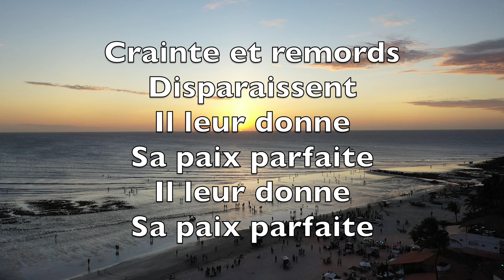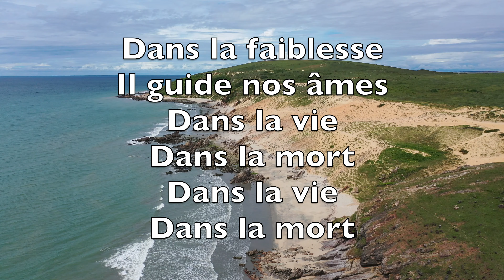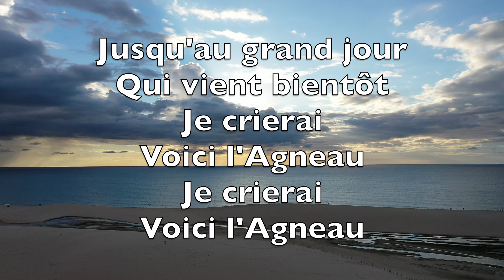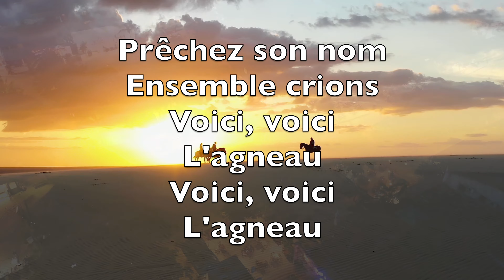Jésus, Le Nom Au Dessus De Tout (Jesus The Name High Over All) - Karaoké Saxophone Alto V1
Jesus, the name
High over all
In hell, or
Earth, or sky

Angels and men
Before it fall
And devils
Fear and fly
And devils
Fear and fly

Jesus, the name
To sinners dear
The name to
Sinners giv’n

It scatters all
Their guilty fear
It brings them
Peace of heav’n
It brings them
Peace of heav’n

Jesus the prisoner’s
Fetters breaks
And bruises
Satan’s head

Pow’r into strengthless
Souls He speaks
And life into
The dead
And life into
The dead

Oh, that the world
Might taste and see
The riches of
His grace

The arms of love
That compass me
Would all
Mankind embrace
Would all
Mankind embrace

Him as my
Righteousness
I show
His saving
Truth proclaim

’Tis all my business
Here below
To cry, Behold
The Lamb
To cry, Behold
The Lamb

Happy, if with
My latest breath
I may but
Gasp His name

Preach Him to all
And cry in death
Behold, behold
The Lamb
Behold, behold
The Lamb

Jésus, le nom
Au-dessus de tout
Sur terre, au
ciel, partout

Anges et hommes
Tombent à ses pieds
Les démons
Vont s'esquiver
Les démons
Vont s'esquiver

Jésus, le nom
Cher à nos cœurs
Il pardonne
Aux pécheurs

Crainte et remords
Disparaissent
Il leur donne
Sa paix parfaite
Il leur donne
Sa paix parfaite

Jésus libère
Le prisonnier
L'ennemi
Est brisé

Dans la faiblesse
Il guide nos âmes
Dans la vie
Dans la mort
Dans la vie
Dans la mort

Oh, que le monde
Goûte et embrasse
Les richesses
De sa grâce

Ses bras d'amour
Toujours m'entourent
Qu'ils puissent être
Ton secours
Qu'ils puissent être
Ton secours

En lui réside
Toute ma justice
Je proclame
Le nom de Christ

Jusqu'au grand jour
Qui vient bientôt
Je crierai
Voici l'Agneau
Je crierai
Voici l'Agneau

Heureux si à
Mon dernier jour
J'invoque
Son secours

Prêchez son nom
Ensemble crions
Voici, voici
L'agneau
Voici, voici
L'agneau

Charles Wesley, Carl Gottholf Glaser